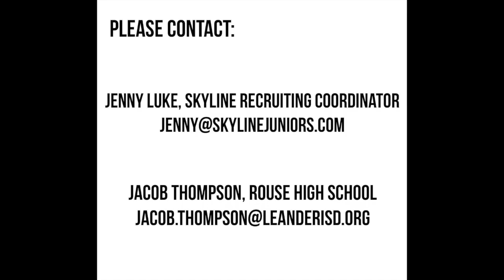Kara Erfurth Class of 2020 Serving #10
2018 Austin Skyline 16 Royal